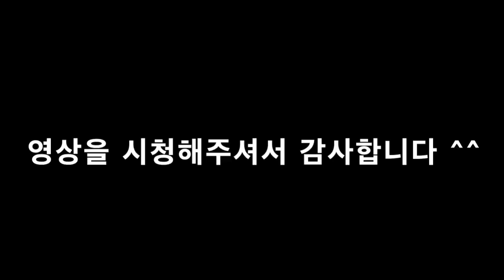스프밥[현미귀리]/스프빵[모닝빵] 먹방_★짜리와 몽땅TV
짜리와몽땅이TV 영상속 더 많은 정보를 원하신다면